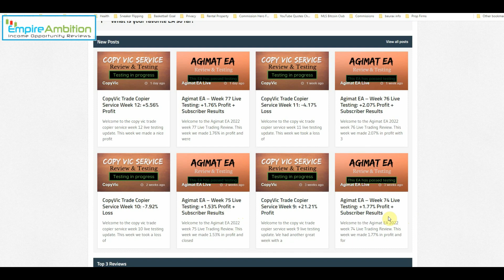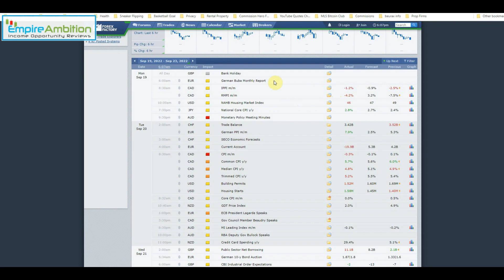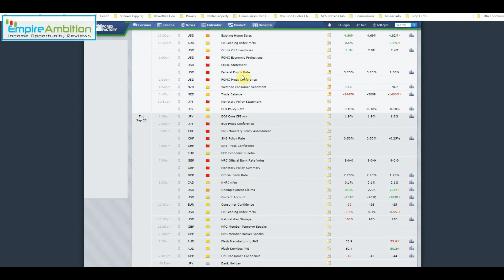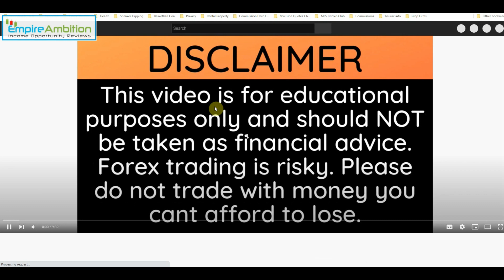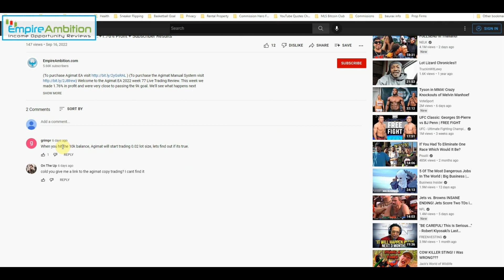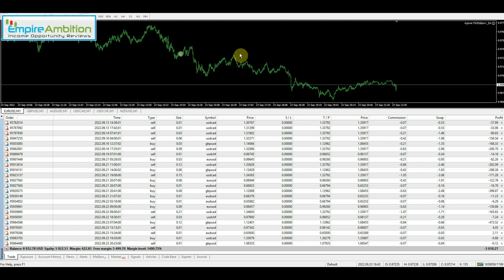Agimat EA - Week 78 Live Testing: -0.09 Loss + Subscriber Results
Welcome to the Agimat EA 2022 week 78 Live Trading Review. This week we lost 0.09% and were currently in around 3k of drawdown. The next few weeks should be very interesting to see how Agimat handles the situation.

As always if you have any questions just let me know and i will try to find the answers and thanks to those that support my work by using my links.

Bitcoin: 3KXsr5bSX1EbeoxgKXzaypovUVgXVP7USA
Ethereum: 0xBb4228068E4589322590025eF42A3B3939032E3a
Litecoin: LU7fDRfG3bzp3533EP3MJA6ZmZaj2AMsvZ